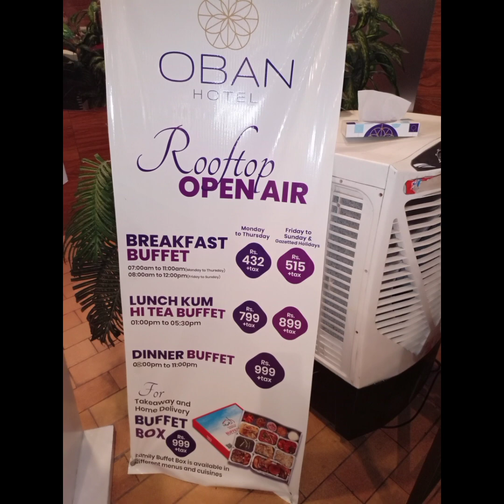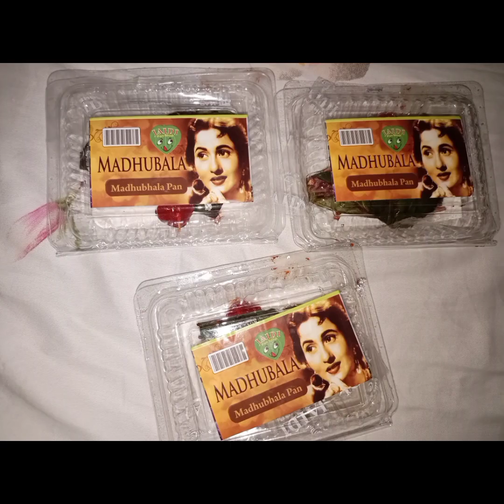Buffet at Oban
Sitting together with family and passing precious time with them is a blessing
That was a treat from my side as Ammi n asma took care of the cats in my absence,their prayers were with me and they took care of me throughout these days.
Having family and friends around make your life complete and colourful